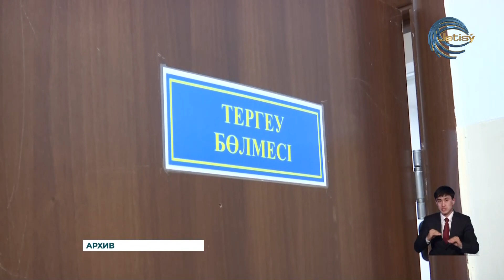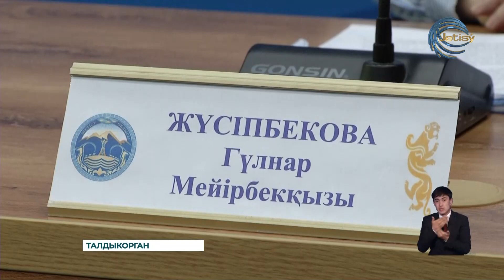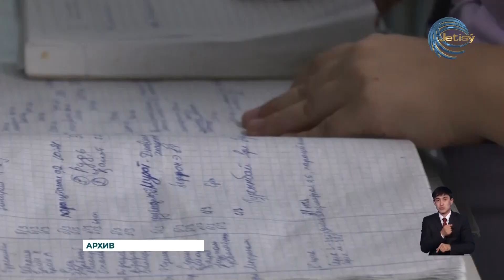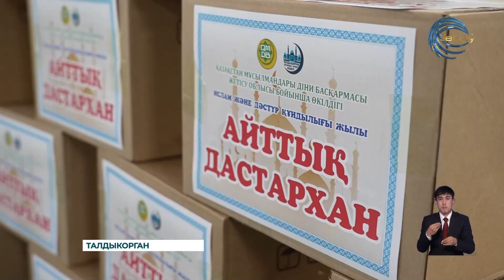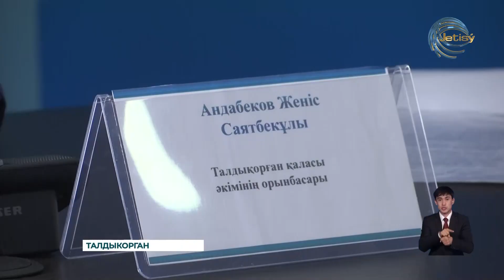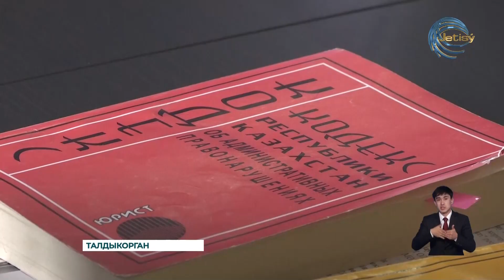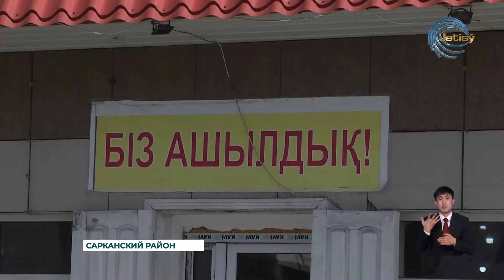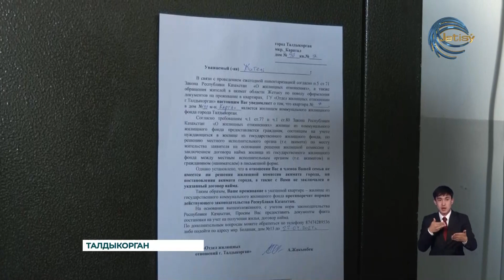НОВОСТИ ЖЕТЫСУ (09.04.2024) 21:30